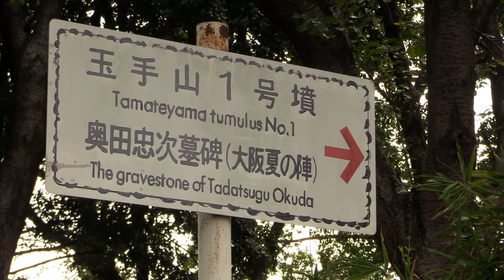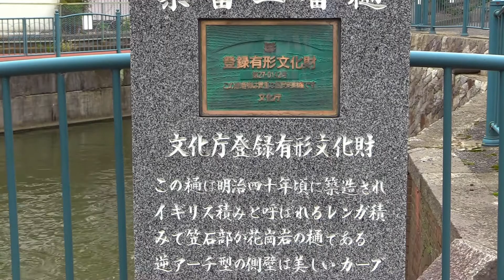柏原～古代から近代の史跡を訪れる旅～ Northern Star Film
今回は河内国分駅を起点とし、古墳や寺社仏閣、昔ながらの風情を残す町並みを巡るコースを撮影。この日天気は良くなかったけれど、町中にあって古代の面影を感じつつ、昔の街並みを見ることのできる素晴らしいコースであった。